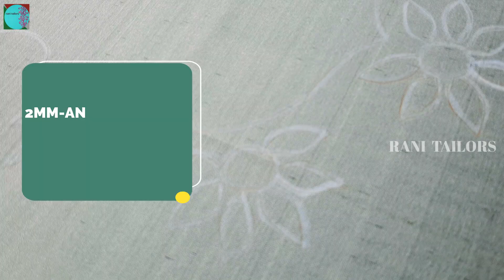simple beautiful aari thread work using normal needle